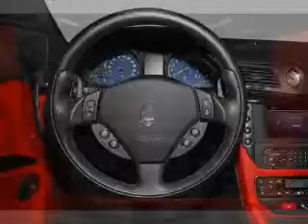2009 Maserati GranTurismo - Akron OH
Year: 2009
Make: Maserati
Model: GranTurismo
Trim: Base
Engine: 4.2 liter 8 cylinder 32 valve
Transmission: 6-Speed Automatic
Color: Grigio Palladio
Mileage: 0
Address:
2948 S Main Street